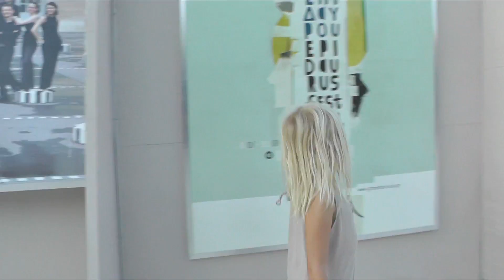GRÈCE HD la totale août 2013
HD la totale voyage en grece aout 2013